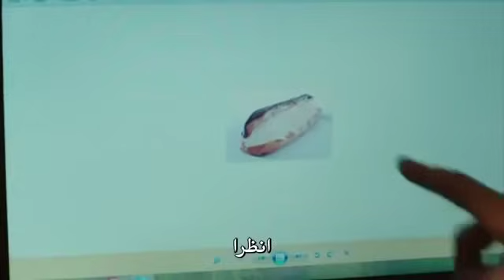مسلسل مسائل الغرام - الحلقة 70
مسلسلات تركية مسائل الغرام باللغة العربية ترجمات

المسلسل الذي سيعرض على الشاشة الشقيقات الثلاث اللواتي تُركن وحدهن مع والدهن مع رحيل والدتهن المفاجئ ، يروي قصصهن متشابكة مع الحياة والحب. في قصة الأخت الكبرى سيرفيت ، التي تعمل في شركة تنظم حفلات الزفاف ، سعدت ، التي لم تكن محظوظة أبدًا في الحب ، وسيفدا ، أصغر وأبشع وأكثر حالمًا في المنزل ، وآباءها ، ستجد كل امرأة بحثها الخاص.

مسلسل تركي
# مسائل الغرام